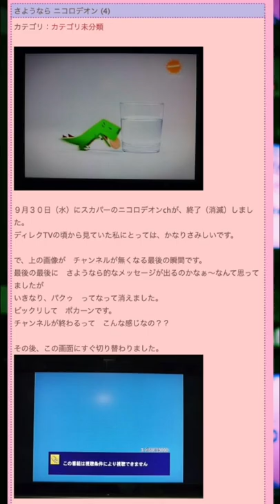Japan’s Mysterious TV Shutdown (Lost Media Minute 2)